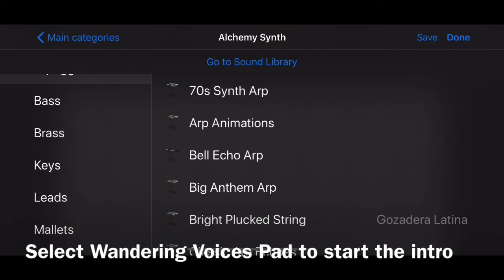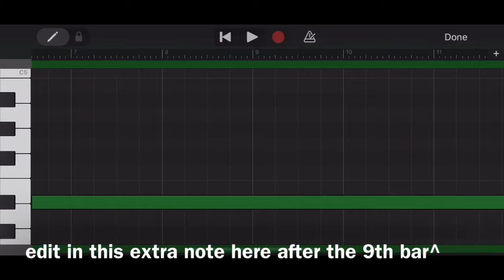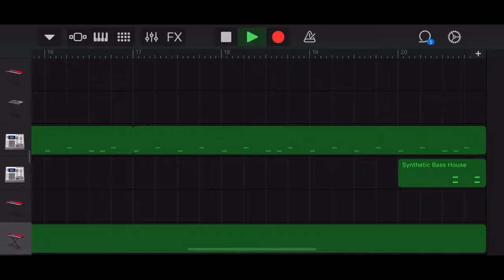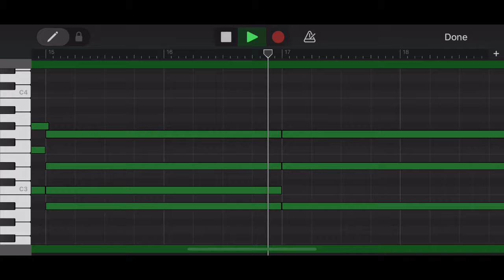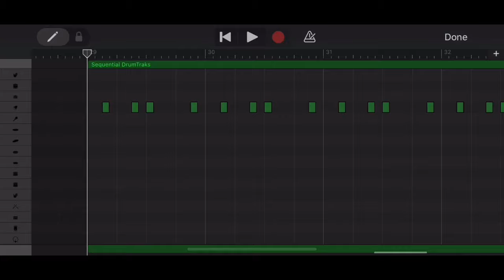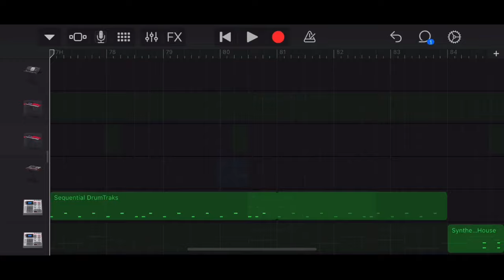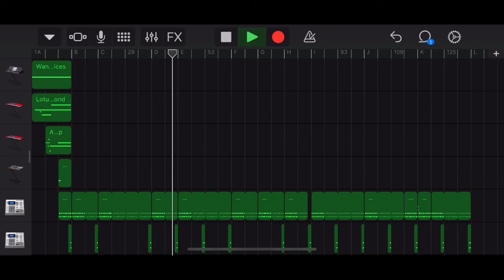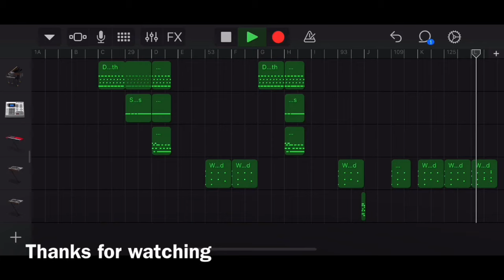How to make BLINDING LIGHTS on iPhone | Garageband Tutorial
How to produce “Blinding Lights” by The Weeknd using Garageband on iPhone, with instrumental at the end.

Please credit me if you use this tutorial and post your remake anywhere!

blinding lights remake